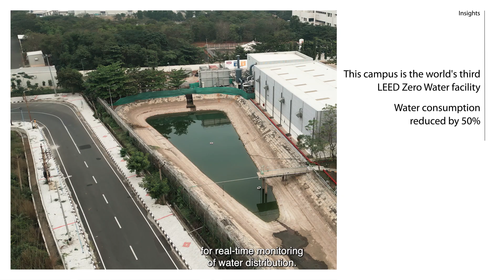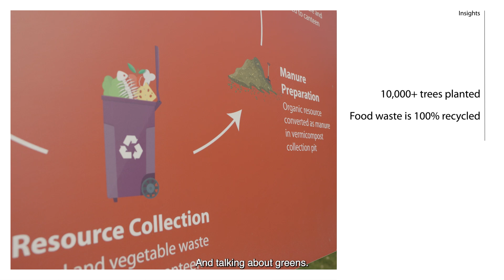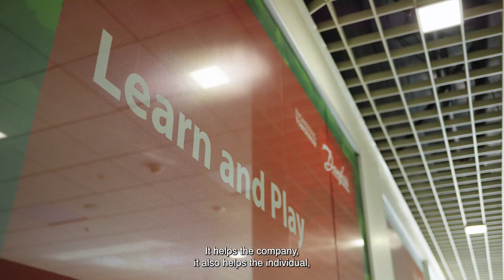How we decarbonize our operations: Danfoss Campus, Chennai, India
Industry accounts for one third of global energy consumption and remains one of the most difficult sectors to decarbonize.

Therefore, industry has a unique role to play in the battle against climate change.

Our Danfoss campus in Chennai is India’s first LEED Platinum-rated manufacturing facility. Here, we have reached a yearly CO2 reduction of more than 12,000 tons.

We use our Danfoss technologies to decarbonize our global campuses – demonstrating the impact of competitive decarbonization. This is how we walk the talk at our campus in Chennai, India.